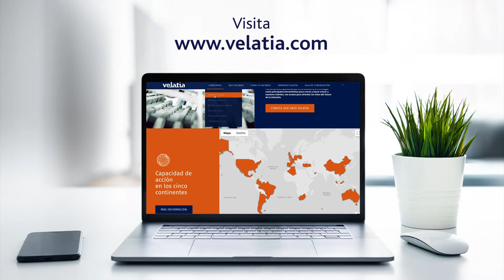Visita nuestra nueva web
En Velatia arrancamos el año 2019 con una nueva web
Comienza el nuevo año y lo hacemos estrenando una nueva web con toda la información del grupo en un website de estilo intuitivo y sencillo. Entra para estar al día de lo que pasa en Velatia.

Sigue también todas las novedades de este y otros sectores en nuestro blog